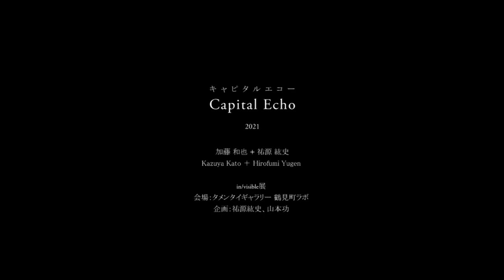加藤 和也＋祐源 紘史《キャピタルエコー》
私たちの生活の中にある様々なモチーフ ( 音楽形式を形作る最小単位 )。モチーフはそのまま私たちの動機となり、音によって作られた見えない糸はわたしたちを動かす。私たちの衝動は本当に私たちの中から生まれたものなのだろうか。

加藤 和也＋祐源 紘史《キャピタルエコー》（2021）
素材：音声データ

加藤 和也　Kazuya Kato
1985 年広島生まれ。デンマーク政府奨学金を授与され渡欧。デンマーク王立ユラン音楽院大学院ソリストクラス修了。瀬戸内国際芸術祭2013、2016 開会式・閉会式にてソロパフォーマーを務める。
音そのものやリズムへの興味を様々なアプローチから楽しむことを活動の軸としている。

祐源 紘史　Hirofumi Yugen
1979 年岡山生まれ。2006 年、広島市立大学大学院芸術学研究科 造形計画専攻 修了。人間の根源的な欲求である「食」を主な切り口に制作している。本展覧会の企画者。主な展覧会に、「食と現代美術vol8」（2021、BankART1929、横浜）「ON ANOTHER GROUND ZERO : HIROSHIMA」（2019、The Vanderbilt Republic Gallery、NewYork）などがある。

この作品は2021年12月にタメンタイギャラリー鶴見町ラボにて開催された展示企画 "in/visible"にて発表されたものです。

in/visible
会期：2021年12月23（木）-30（木）
時間：11:00-19:00
作家：友枝望、札本彩子、加藤和也+祐源紘史
メインビジュアル：Jalart design
会場：タメンタイギャラリー 鶴見町ラボ
住所：730-0045 広島市中区鶴見町9-6 第2三沢コーポ404
企画：祐源紘史、山本功
主催：タメンタイ合同会社
助成：文化庁「ARTS for the future!」補助対象事業

撮影：友枝望
出演：加藤和也